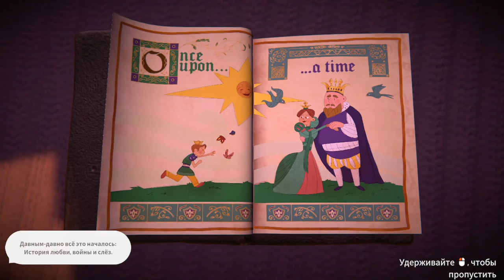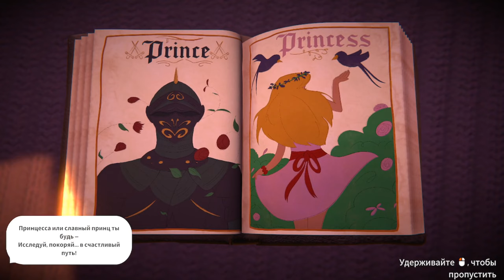Fabledom ► Прохождение [Часть 1]